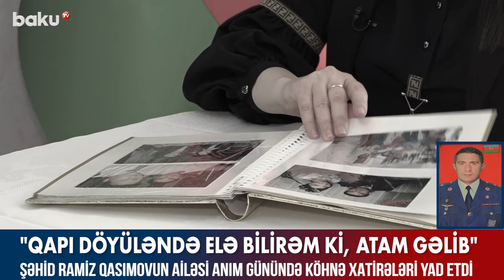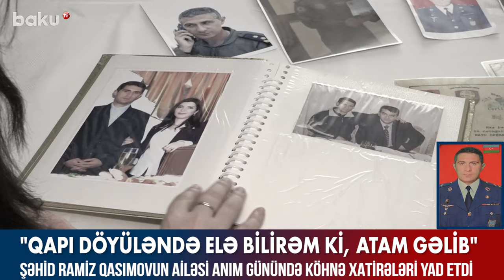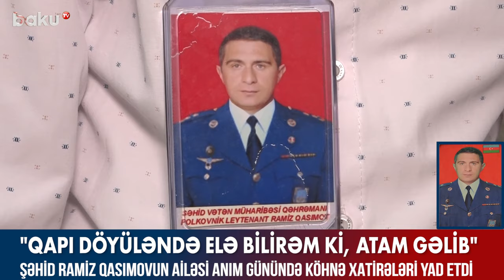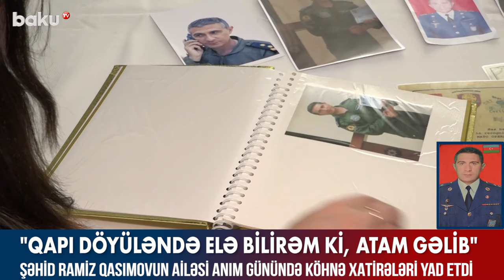Şəhid Ramiz Qasımovun ailəsi Anım Günündə köhnə xatirələri yad etdi - BAKU TV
Baku TV Anım Günündə Vətən müharibəsi şəhidi Ramiz Qasımovun ailəsinin evində olub. Şəhidimizin ailəsi onunla bağlı xatirələrini bölüşüb.
Həyat yoldaşı Günel Qasımova qeyd edib ki, başqa dövlətlərdən ona iş təklifləri gəlsə də, şəhid pilot heç birini qəbul etməmişdi.
“Deyirdi ki, vətənim dardadır. Qəbul etmərəm ki, düşmənin tapdağı altında olan torpaqları azad etmədən Azərbaycanı tərk edim”, - deyə o əlavə edib.
“Yada sal məni” Ramiz Qasımovun ən sevdiyi mahnı idi. Həyat yoldaşı deyir ki, dinləyəndə köhnə xatirələr gözünün önündə canlanır.
Övladları üçün də ataları qəhrəmana çevrilib. Hər üçü atalarının arzularını yerinə yetirmək üçün çalışır.
Pilot Ramiz Qasımov “Spayk” uzunmənzilli raketlərlə silahlanan “Mi-17” helikopteri ilə Tərtər-Suqovuşan-Talış istiqamətlərində Ermənistan ordusunun hədəflərini məhv edən birinci polotlardan idi. O və iki heyət üzvü Tərtərdən geri dönən zaman helikopter vurulur. R. Qasımov dərhal yoldaşlarına atılma əmri versə də, özü helikopteri yaşayış məntəqələrindən uzağa endirmək üçün qalır. Son anda paraşütlə atılsa da, ağır zərbə alır. 25 gün komada qaldıqdan sonra

Şəhid Ramiz Qasımovun ailəsi Anım Günündə köhnə xatirələri yad etdi